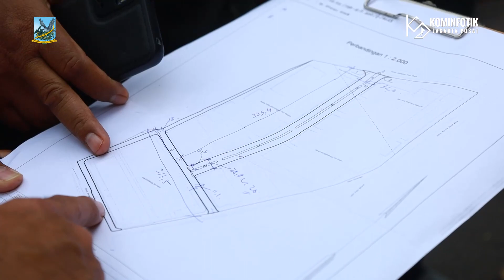Pemkot Jakpus Lakukan Penelitian Fisik Fasos Fasum PT Agung Sedayu Propertindo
Pemerintah Kota Administrasi Jakarta Pusat melalui bagian Pembangunan Kota dan Lingkungan Hidup (PKLH) melakukan penelitian fisik terkait kewajiban fasilitas sosial fasilitas umum (fasos fasum) sesuai Surat Izin Penunjukan Penggunaan Tanah (SIPPT) atas nama PT Agung Sedayu Propertindo di kawasan pertokoan Harco Mangga Dua, Kelurahan Mangga Dua Selatan, Kecamatan Sawah Besar, Senin (10/7).

Kepala Bagian PKLH Kota Administrasi Jakarta Pusat Martua Sitorus menjelaskan, rencananya sesuai Surat Keterangan Tanah (SKT) dari BPN seluas 14.200 meter persegi menjadi kewajiban PT Agung Sedayu Propertindo yang harus diserahkan kepada pemprov DKI.

Martua menambahkan, dari kondisi fisik yang telah ditinjau sudah sesuai konstruksi yang rencananya akan diserahkan, yakni berupa jalan. Untuk itu, pihaknya mengusahakan untuk segera melakukan tahap selanjutnya agar bisa segera dilakukan penandatanganan BAST.

Sementara itu, Supervisor Legal PT Agung Sedayu Grup Sugiarto Witono mengaku mendukung atas kewajiban yang harus diserahkan kepada Pemprov DKI Jakarta. Terkait kewajiban yang harus diserahkan berupa jalan tersebut sudah ada dan tinggal menunggu serah terima dengan Pemprov.

Penulis Naskah : Zaki Ahmad Thohir
Kameramen : Farandy Purba
Editor Video : Dwi Arif S
Pengisi Suara : Jannah